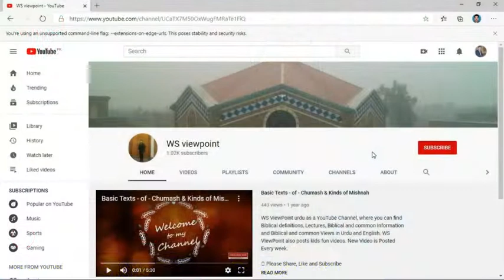Aj Hum Khuda ki Badshahi ka Hisa Ban Sakte Hen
Mathew 13 talks about the Kingdom of heaven that is going to be establish for us to reside with God forever. This chapter gives us the complete understanding about Kingdom of heaven. God wants us to be with Him in His Kingdom, it is upto us that how we accept His word in our hearts.